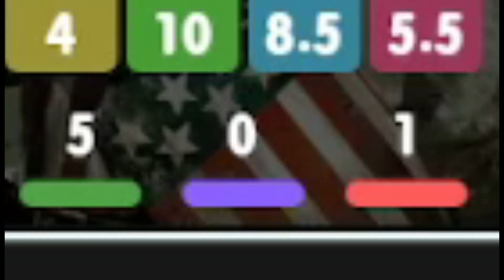OSU HATE FCS